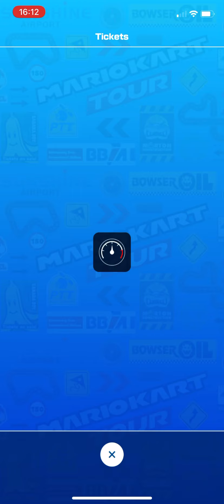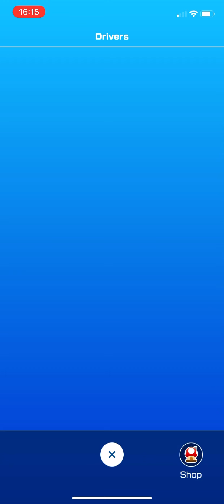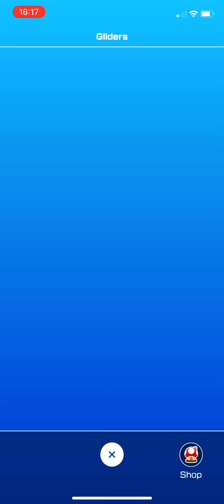Mario Kart Tour gameplay #261 (Los Angeles tour)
Game info
Name: Mario Kart Tour
Developer: Nintendo
Publisher: Nintendo
Platform: Smart Devices (iOS & Android)
Release date: 25th September 2019

Username: @ffestiniogdude